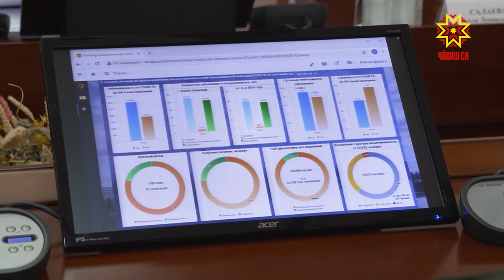Лару тăру япăх мар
Çуллахи каникул çитиччен вăхăт нумай та юлмарĕ. Ачасен канăвне йĕркелеме паянах хатĕрленме пуçламалла. Хальлĕхе лагерьсене хăрушсăрлăх йĕркисене пăхăнса 100 процентах тултарма палăртаççĕ. Кун пирки республикăра кăшăллă вируспа кĕрешес ĕçе тимлекен штаб ларăвĕнче пĕлтерчĕç.